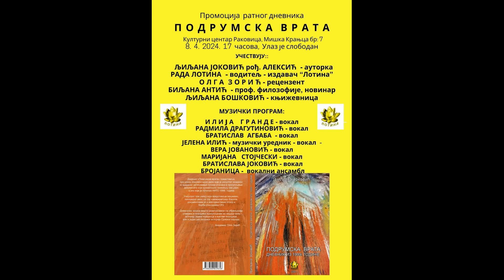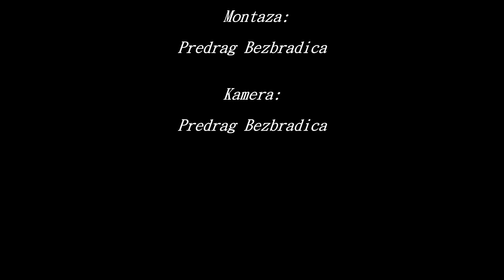Ljiljana Joković - Promocija ratnog dnevnika "Podrumska vrata", Beograd 08.04.2024.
Ljiljana Joković - Promocija ratnog dnevnika "Podrumska vrata", KC Rakovica Beograd 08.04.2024. snimatelj : Predrag Bezbradica